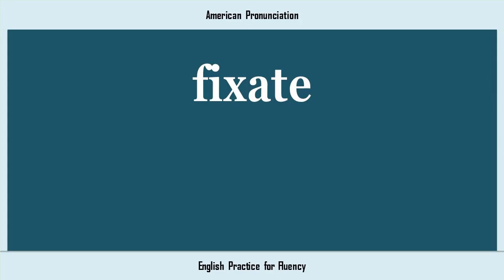fixate, How to Say or Pronounce FIXATE in American, British, Australian English